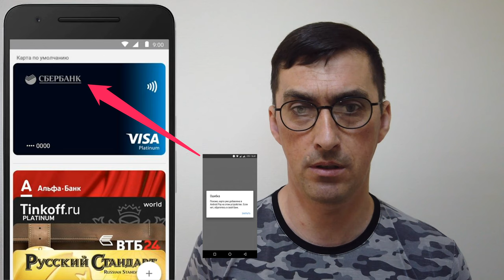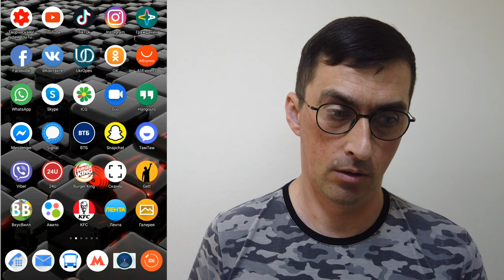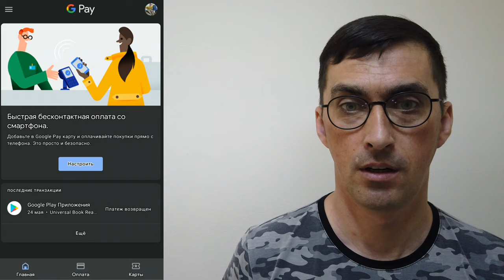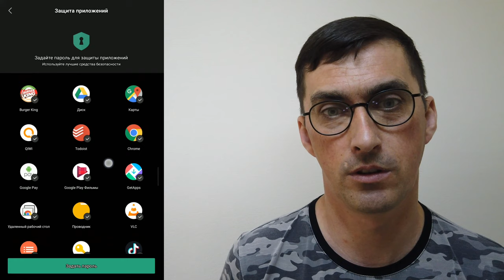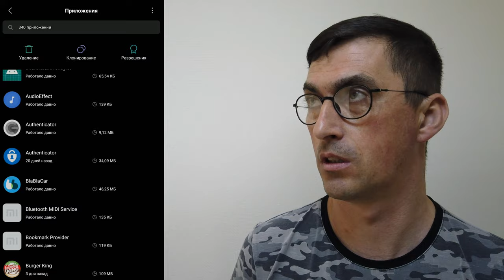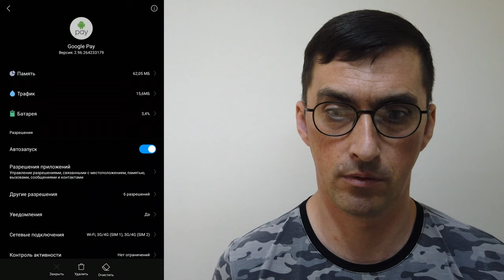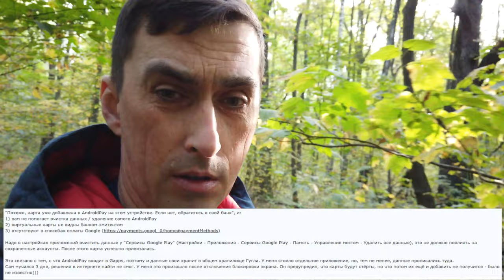Проблемы с android pay на смартфоне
мой vlog
Android Pay в России-как подключить и заплатить телефоном
            МОЯ РЕАЛЬНАЯ ПРОБЛЕМА
Первая инструкция как подключить карту
Остерегайтесь подводных камней в виде нюансов
Первые траблы
ДЛЯ ВСЕХ КТО ИСПОЛЬЗУЕТ телефон MEIZU
есть интересное и для других производителей о ROOt правах